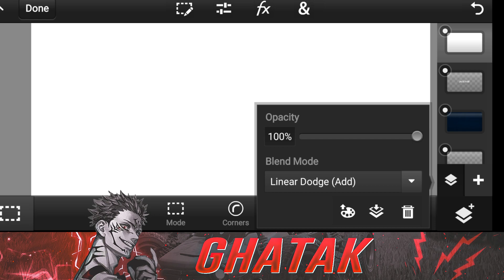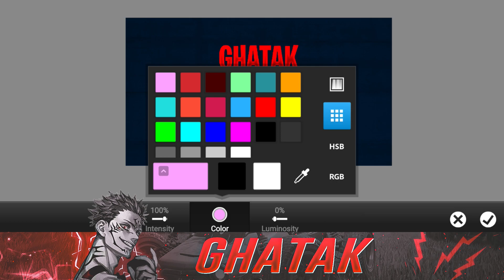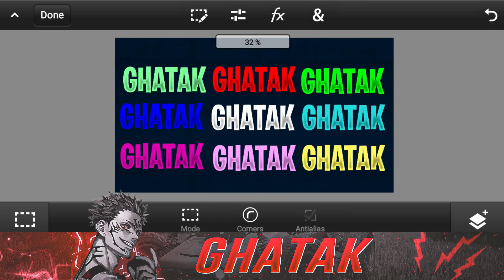TEXT GRADIENT & INNER SHADOW TUTORIAL || TEXT GLOW IN PS CC 2019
BGMI / PUBG MOBILE Free Thumbnail Pack.

IGNORE -
pubg 4th anniversary
bgmi new royal pass
bgmi
pubgmobile new royal pass
pubg new Season
free gfx pack
bgmi thumbnails pack
pubg thumbnail pack